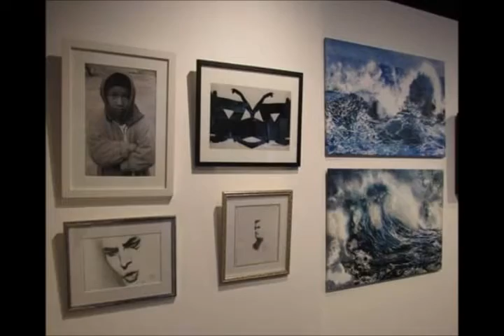Art Walk, April, San Pedro/ Menduina Schneider Art Gallery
ART WALK MENDUINA SCHNEIDER ART GALLERY
San Pedro
California

4:00 pm - 10:00 pm

366 west 7th street, San Pedro California 90731